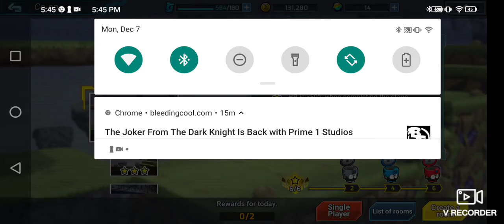Final hours of .Exe Collaboration! @ Co Op ft. Bass.Exe with Gas Blower etc.